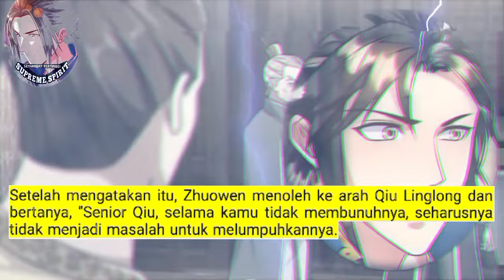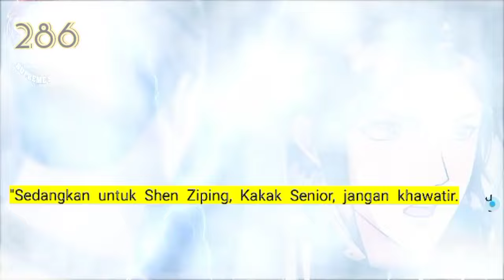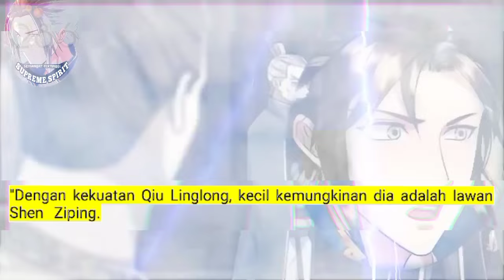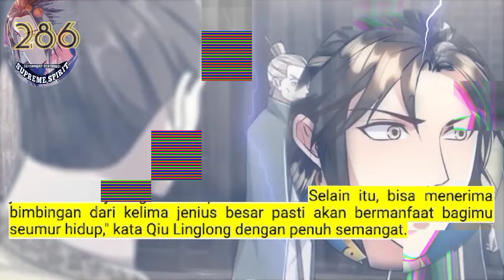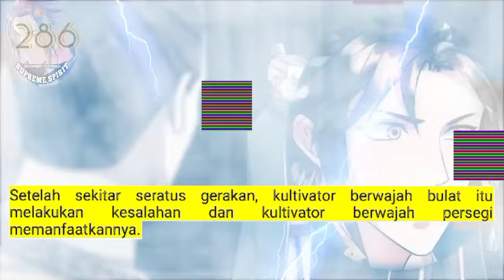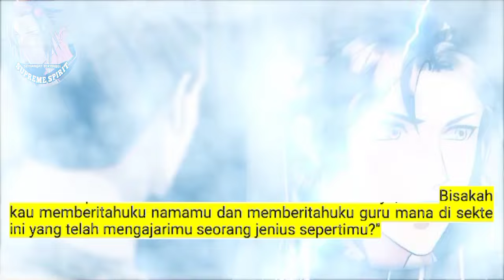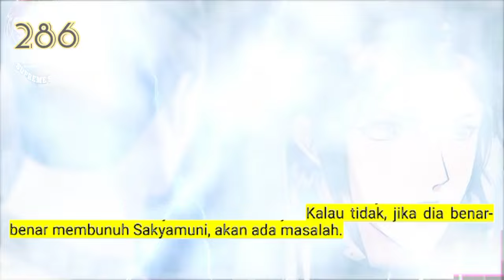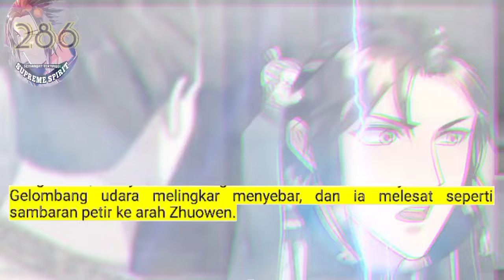Peleburan Semangat Tertinggi season 286